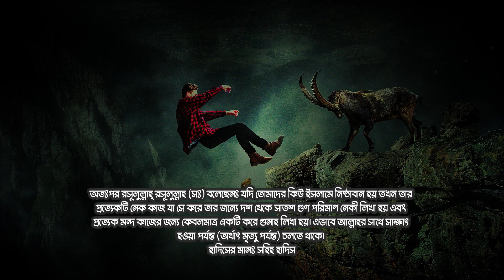মনে মনে কুচিন্তা করলে কি গুনাহ হই?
আবূ হুরাইরাহ (রাঃ) থেকে বর্ণিতঃ
রসূলুল্লাহ (সঃ) বলেছেন, আল্লাহ তা আলা বলেছেনঃ যখন আমার কোন বান্দা মনে মনে কোন ভাল কাজ করার কল্পনা করে, তখন সে কাজ না করতেই আমি তার জন্যে একটি সাওয়াব লিখে রাখি। আর যদি সে কাজটি সম্পন্ন করে তখন তার দশগুণ নেকী লিখে রাখি। আর যদি সে অন্তরে অন্তরে কোন মন্দ কাজ করার কল্পনা করে, তখন সে কাজ না করা পর্যন্ত তাকে ক্ষমা করে দেই। আর যদি সে কাজটি করে ফেলে তখন একটি মাত্র গুনাহ লিখে রাখি।

রসূলুল্লাহ (সঃ) আরো বলেছেনঃ ফেরেশতারা বলেন- হে প্রভূ! তোমার অমুক বান্দা একটি মন্দ কাজ করার ইচ্ছা করেছে অথচ তিনি স্বচক্ষে তা দেখেন, তখন তিনি তাদেরকে (ফেরেশতাদেরকে) বলেনঃ তাকে পাহারা দাও। (অর্থাৎ দেখ সে কি করে)। যদি সে এ কাজটি করে, তা হলে একটি গুনাহ লিখ। কেননা সে আমার ভয়েই তা বর্জন করেছে।

অতঃপর রসূলুল্লাহ্‌ রসূলুল্লাহ (সঃ) বলেছেনঃ যদি তোমাদের কিউ ইসলামে নিষ্ঠাবান হয় তখন তার প্রত্যেকটি নেক কাজ যা সে করে তার জন্যে দশ থেকে সাতশ গুণ পরিমাণ নেকী লিখা হয় এবং প্রত্যেক মন্দ কাজের জন্য কেবলমাত্র একটি করে গুনাহ লিখা হয়। এভাবে আল্লাহর সাথে সাক্ষাৎ হওয়া পর্যন্ত (অর্থাৎ মৃত্যু পর্যন্ত) চলতে থাকে।

হাদিসের মানঃ সহিহ হাদিস